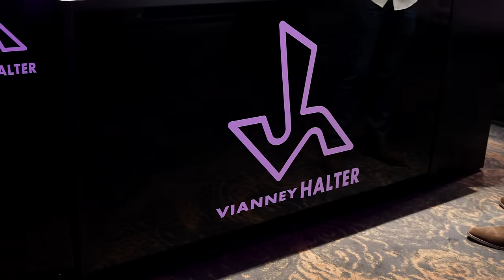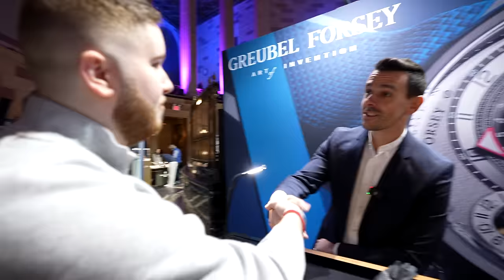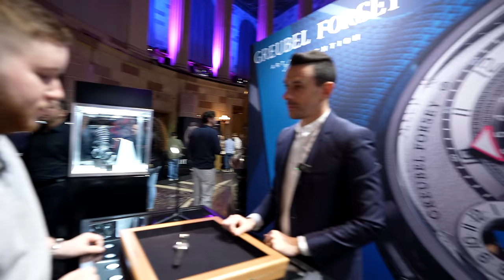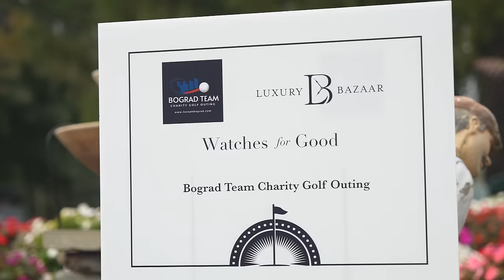Inside WatchTime NYC + Playing Golf for Watches!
We visit WATCHTIME New York and review some of the most incredible watches coming to market and then head to the golf course where we play for watches! Which hobby is better, Watches or Golf?

💰 𝗪𝗲 𝘄𝗮𝗻𝘁 𝘁𝗼 𝗕𝗨𝗬 𝗬𝗢𝗨𝗥 𝗪𝗔𝗧𝗖𝗛! 𝗟𝗲𝘁 𝘂𝘀 𝗺𝗮𝗸𝗲 𝘆𝗼𝘂 𝗮𝗻 𝗼𝗳𝗳𝗲𝗿 𝗮𝘁

► Ian Gundry
► Cameron Style
► Matthew Juskus

00:00 Reviewing WatchTime NYC and playing Golf for Watches!
00:17 Inside WatchTime NYC
00:44 Speaking with MB&F
03:01 Marco's New Watch
03:20 Speaking with Gruebel Forsey
06:34 Archie Luxury
07:31 Breguet Museum Pieces
08:17 15 Year Old Watch Collector
09:24 Let's Play Some Golf
10:25 Swing and a Miss